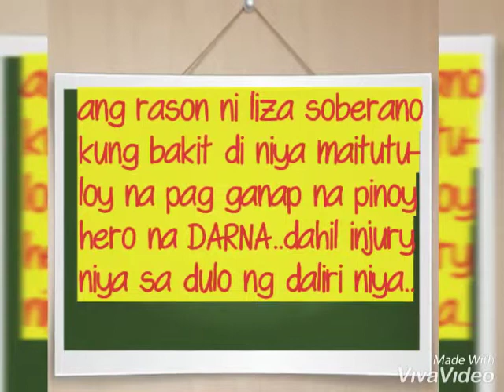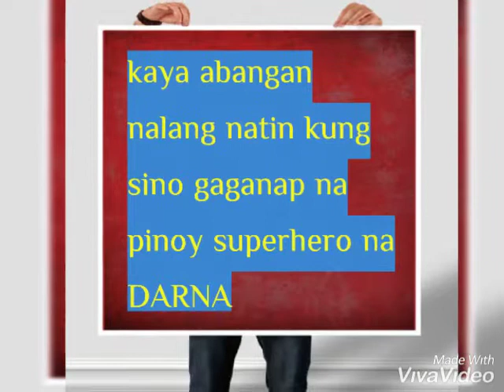NEW DARNA ANGEL LOCSIN